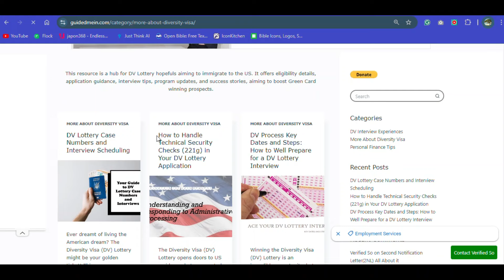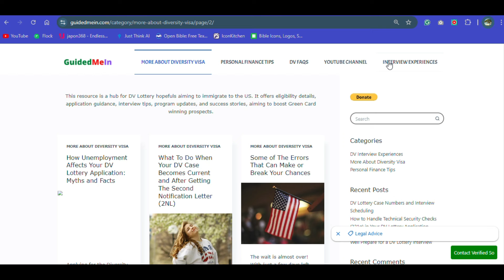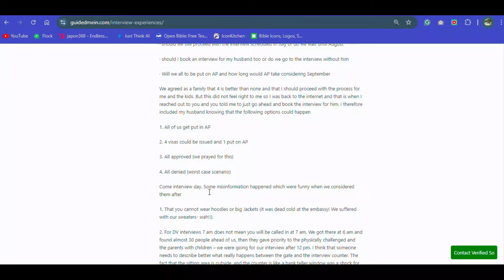Get Yourself Ready For DV2025 Interviews And DV2026 Application